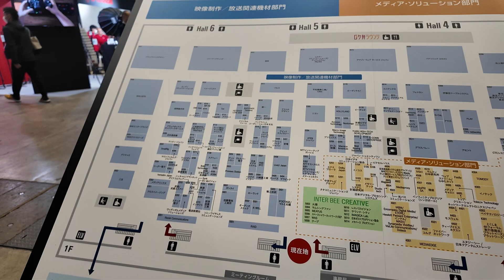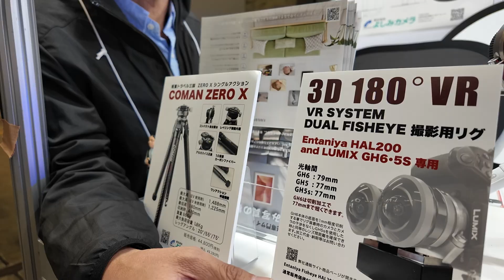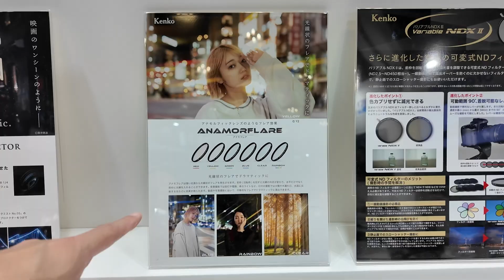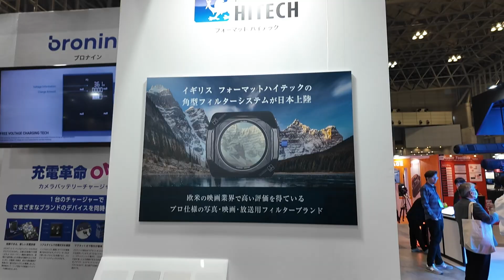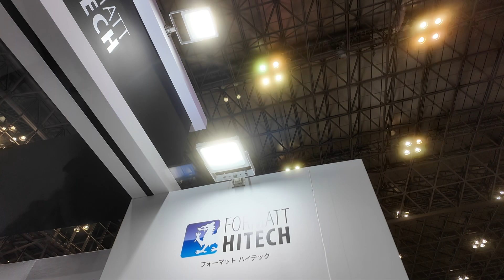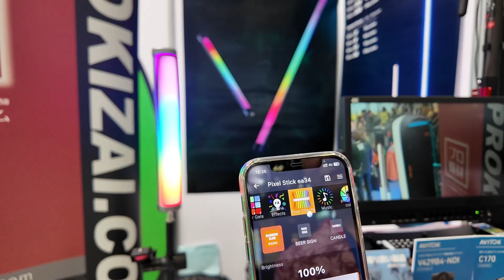OSMO Pocket 3 を実戦投入！「Inter BEE 2023」レポート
映像関係者でなければ「Inter BEE」というイベントは聞き慣れないかも知れませんが、僕にとっては年に一度の同窓会のような場所でもあります。

既にTechnoEdgeでの動画レポートが掲載されていますが、ここでは映像仲間を中心にまとめてみました。

動画に登場していないお友達ともたくさんお会いして、色んな情報交換ができました。
やっぱり密度の濃さはオンラインイベントとは全然違いますね！

使用カメラ：DJI OSMO Pocket 3

※レビュー用に「Osmo Pocket 3 クリエイターコンボ」をお借りしました